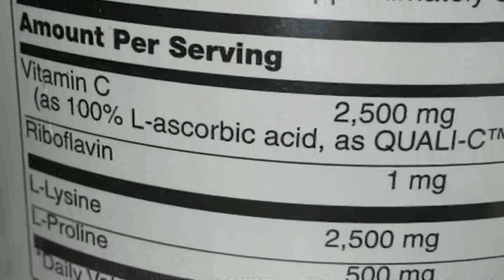Cardio C - Vitamin C Foundation Approved Pauling Therapy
Formula contains Linus Pauling's recommendations for cardiovascular disease. As a pleasant tasting drink mix, Cardio-C users can avoid scores of pills while keeping their doctors away.